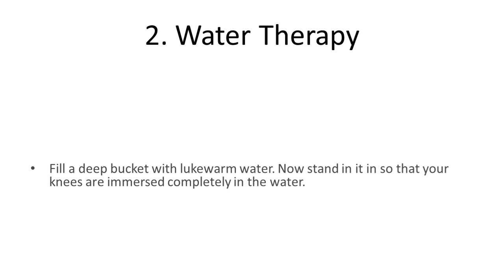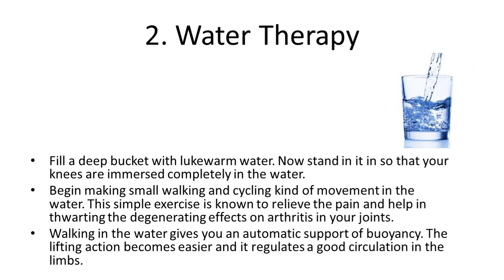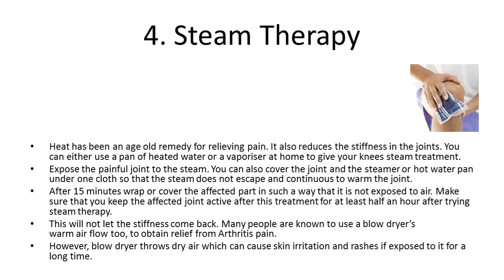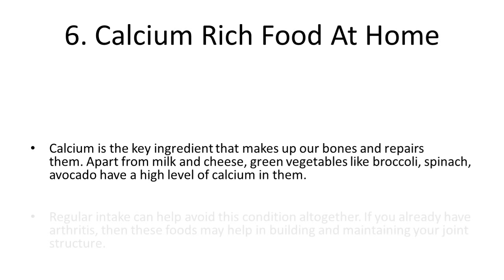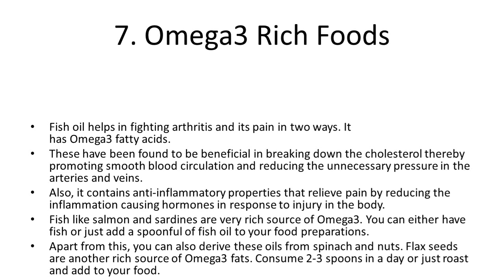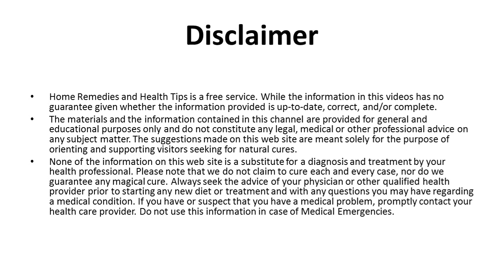Top 7 Home Remedies For Arthritis Knee Pain | Natural Home Remedy for Joint Pain & Arthritis